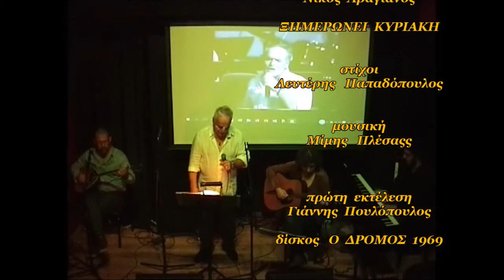ΝΙΚΟΣ ΑΒΑΓΙΑΝΟΣ ΑΦΙΕΡΩΜΑ ΣΤΟ ΓΙΑΝΝΗ ΠΟΥΛΟΠΟΥΛΟ live 24/4/2016 στο ΜΠΑΡΑΚΙ ΤΗΣ ΔΙΔΟΤΟΥ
Στο δεύτερο μέρος της μουσικής βιωματικής παράστασης μου  με τίτλο "ΟΙ ΑΝΑΜΝΗΣΕΙΣ ΓΙΝΑΝΕ ΒΟΛΙΑ" στο Μπαράκι της Διδότου στις 24 Απριλίου 2016 έκανα (όπως άλλωστε και στο πρώτο μέρος ένα μήνα πριν) σε κάθε καλλιτέχνη στον οποίο αναφερόμουνα και ένα μικρό αφιέρωμα. Εδώ ένα μέρος από το μικρό μου αφιέρωμα στον ΓΙΑΝΝΗ ΠΟΥΛΟΠΟΥΛΟ με τα τραγούδια ΞΗΜΕΡΩΝΕΙ ΚΥΡΙΑΚΗ, ΓΕΛΑΓΕ Η ΜΑΡΙΑ, ΜΗ ΤΟΥ ΜΙΛΑΤΕ ΤΟΥ ΠΑΙΔΙΟΥ, ΤΟ ΑΓΑΛΜΑ και ΟΛΑ ΔΙΚΑ ΣΟΥ ΜΑΤΙΑ ΜΟΥ όλα σε στίχους Λευτέρη Παπαδόπουλου και μουσική Μίμη Πλέσα.
μπουζούκι ο Παναγιώτης Μπουζέας, κιθάρα η Αρετή Κοκκίνου, πιάνο ο Κώστας Τουλούπας.